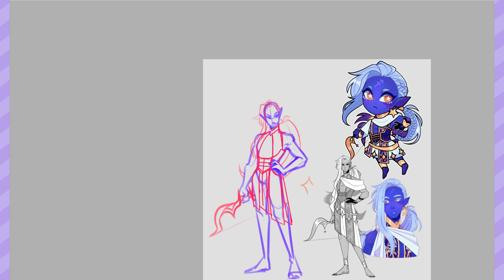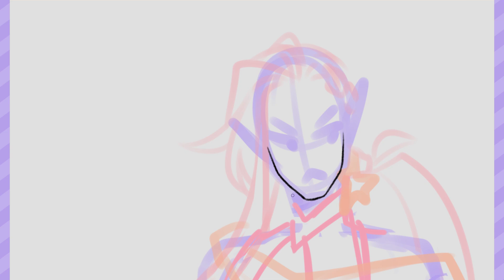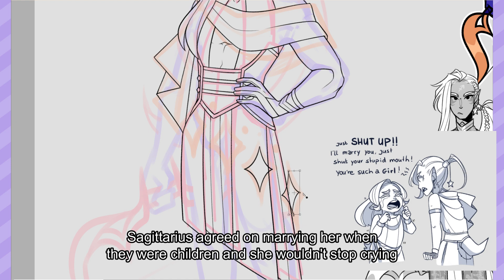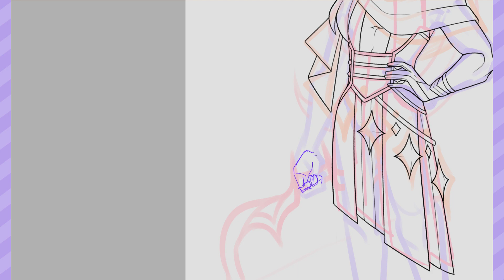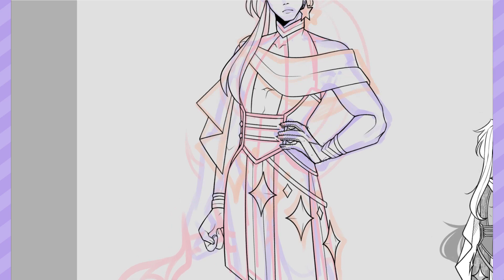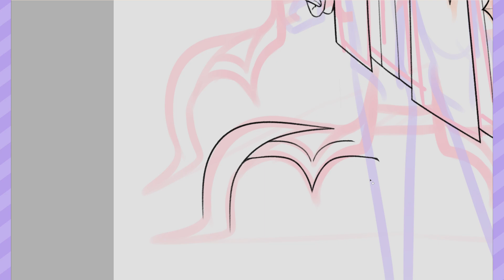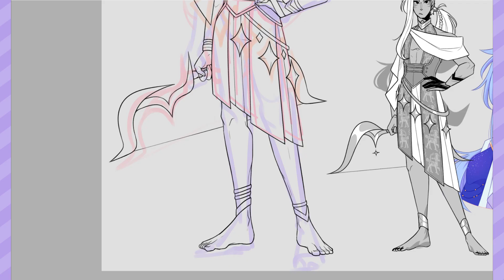Drawing and designing Sagittarius ♐〖FULL ART PROCESS〗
Sagittarius is angry 24/7 and I would be too if I had to doubt my own intelligence every time I had to spell my name

EQUIPMENT
✦ Xp-pen Artist 24 pro (tablet)

MUSIC
✦ I used standard music from my editing program - I can't give you the proper names of the songs due to this~

so you read the description? 👀
that deserves a glass of milk 🥛